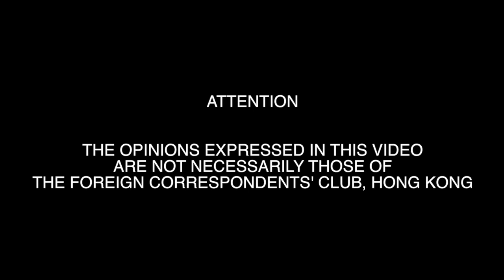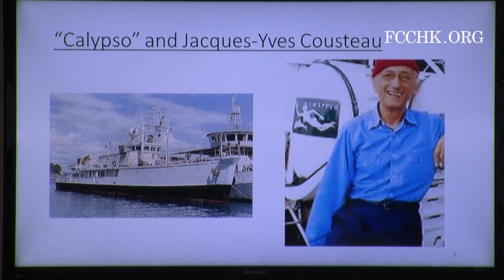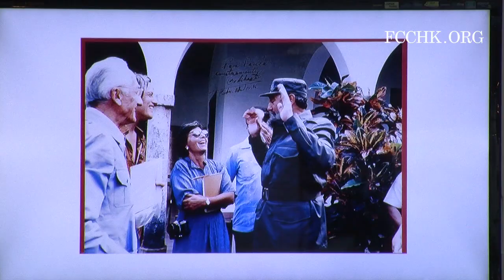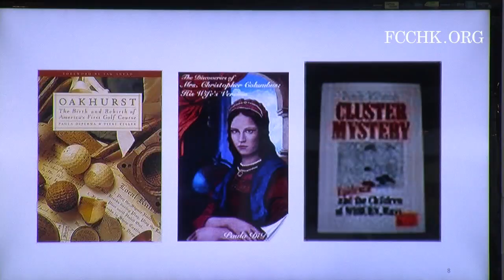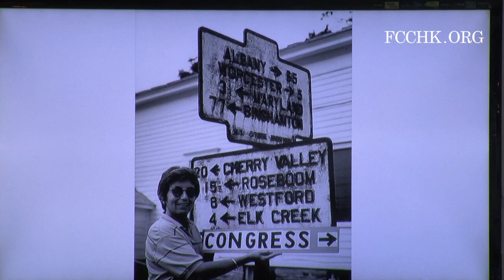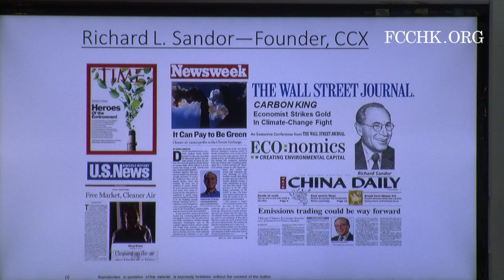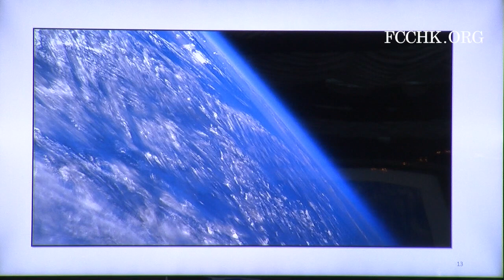2018.04.25 Paula DiPerna: From Coral Reefs to Carbon Markets: A Writer’s Adventure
The journey from journalist to film producer to environmental crusader was the subject of a talk by Paula DiPerna, who spoke (through an intermediary) about working with legendary filmmaker and ocean explorer, Jacques Cousteau.